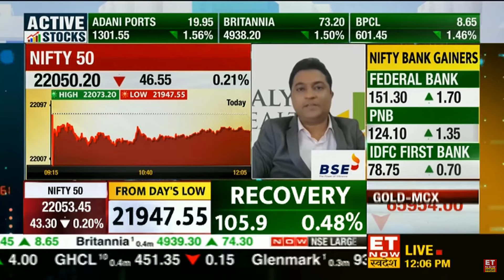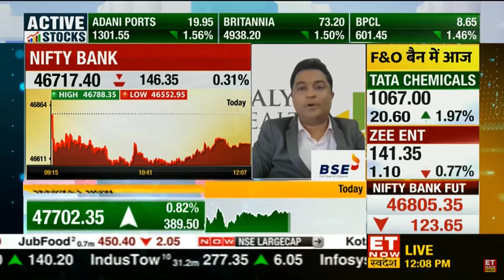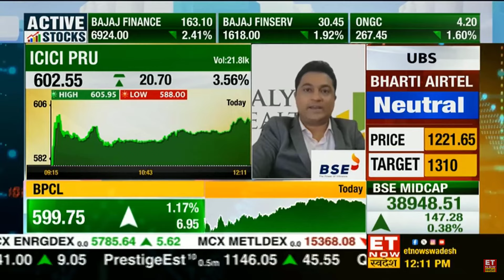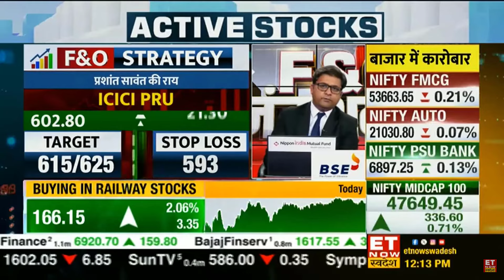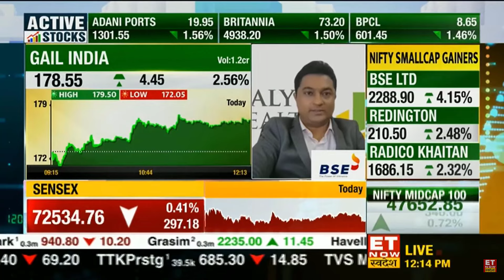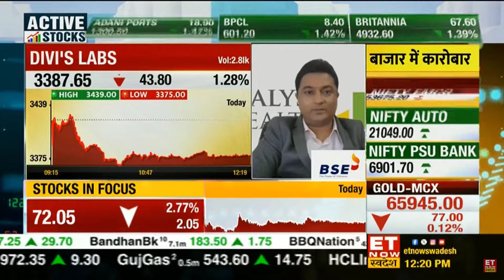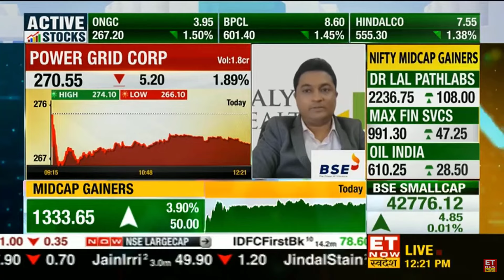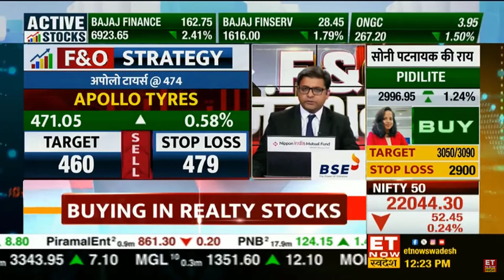ET NOW Swadesh Live I 26th March 2024 I FandO Junction I Prashant Sawant.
ET NOW Swadesh LIVE | Prashant Sawant shares his insights on,

Nifty FUT, Nifty Bank FUT, ICICI Prudential MAR FUT, Bajaj Finserv MAR FUT, Voltas FUT, GAIL India FUT, Godrej Consumer FUT, Divi's Laboratories FUT, Divi's Laboratories 28MAR 3350PE, Power Grid Corporation FUT, IPCA Laboratories FUT, and Apollo Tyres FUT.